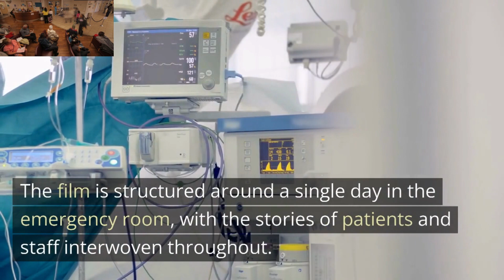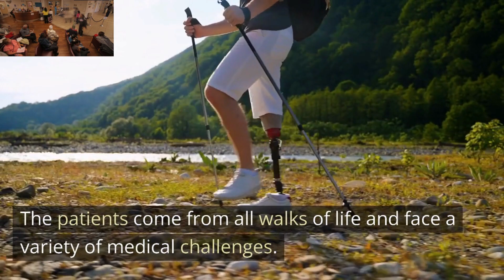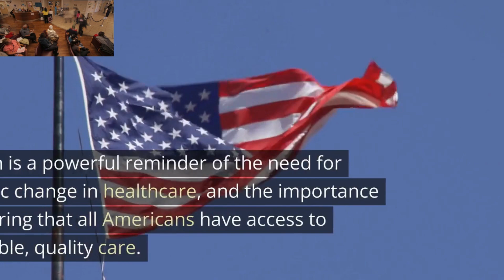The Waiting Room (2012) || Healthcare Documentary Movies Summary Series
Hey Guys,

Today, @healthcareengineering we are publishing another movie summary - The Waiting Room (2012) || Healthcare Documentary Movies Summary Series

Welcome to the Healthcare Engineering Social Media Platforms. Please follow us on these platforms to get our amazing updates & support for the healthcare students & professionals!:-